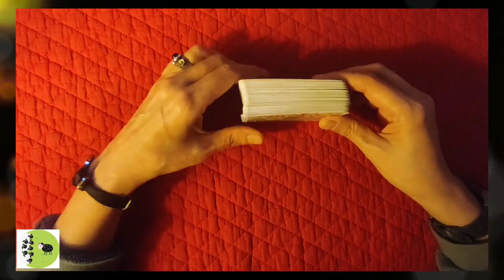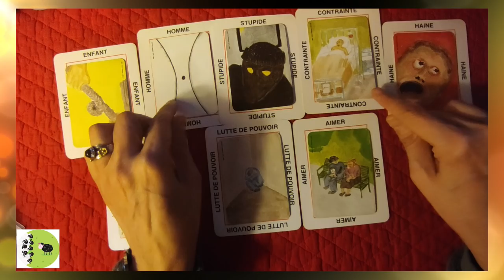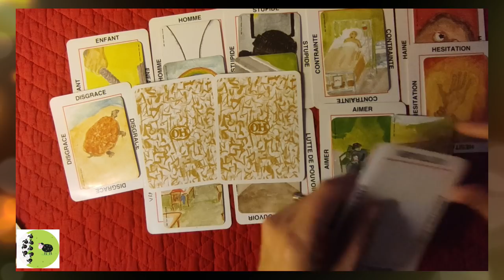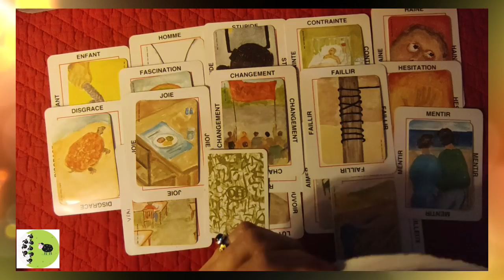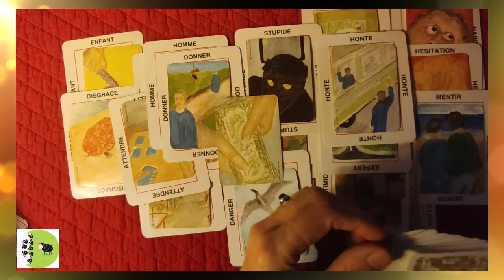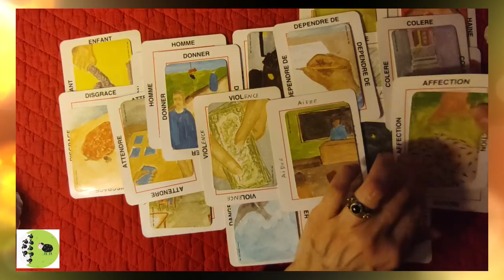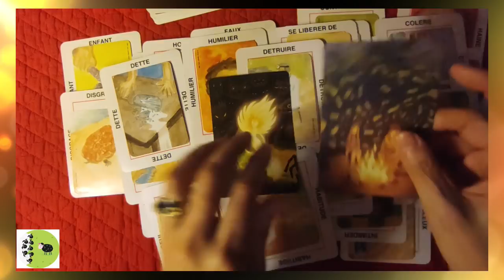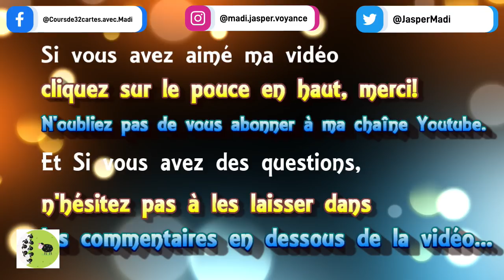⚜ tirage #36 La journaliste Isabelle F.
► Apprendre la cartomancie, c´est facile!
► Playlist  ♋ Astrologie védique et uranienne

@Madi Jasper